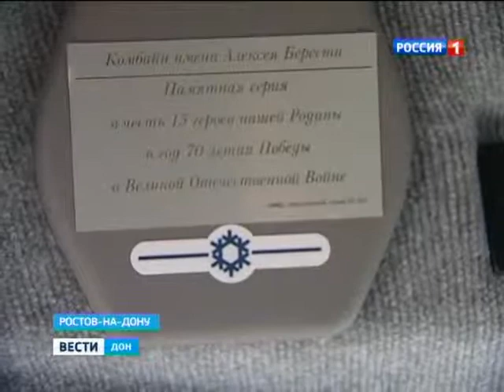15 юбилейных именных комбайнов Ростсельмаш